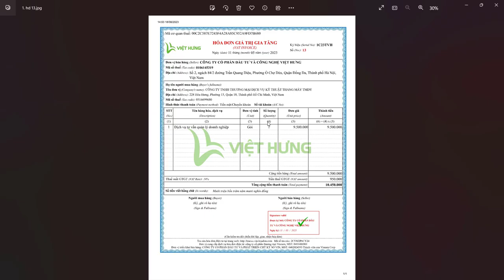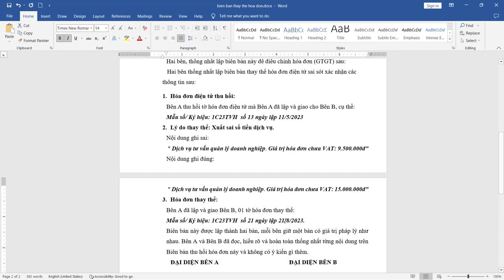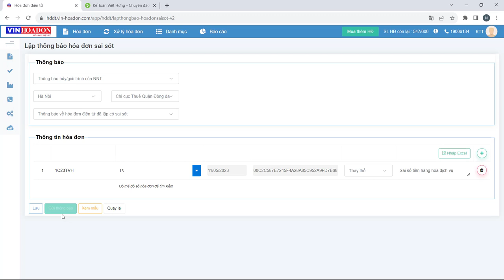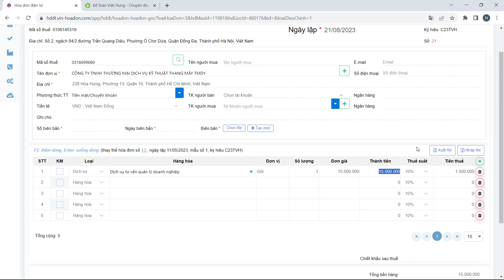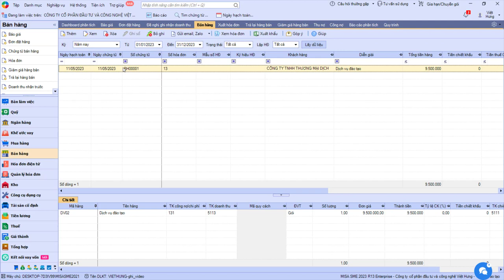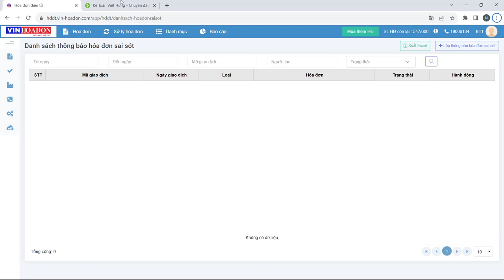Hướng Dẫn Lập & Hạch Toán Hóa Đơn Thay Thế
Hướng dẫn xử lý trường hợp xuất hóa đơn sai số tiền dịch vụ cần lập biên bản thay thế hóa đơn & tiến hành hạch toán hóa đơn thay thế

📌 Đến với Trung Tâm Kế Toán Việt Hưng bạn sẽ được:
- Thời gian học: Vô cùng linh hoạt từ 8h30 - 23h00.
- Số buổi học: Không giới hạn.
- Giáo trình động: Cập nhật liên tục trên website.
- Chứng từ sống: Thật
- Giáo viên: Có kinh nghiệm trên 12 năm kinh nghiệm
- Hỗ trợ miễn phí: trọn đời.

►  Các khóa học KẾ TOÁN DOANH NGHIỆP